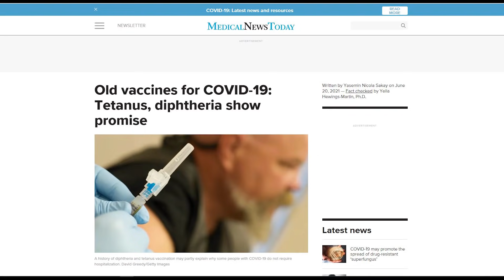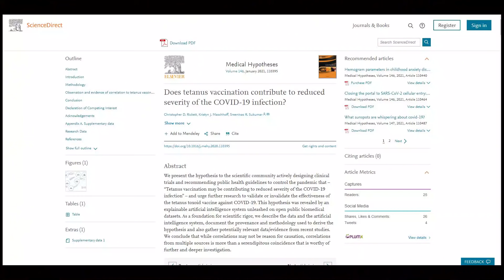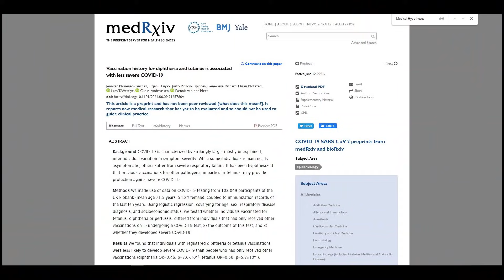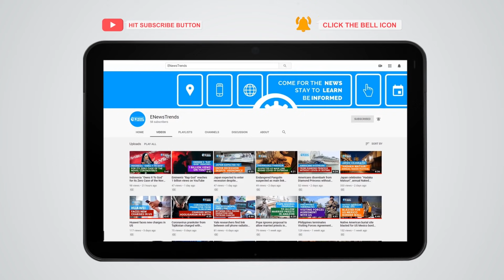Tetanus, Diphtheria Vaccines Show Promise against COVID-19, Studies Show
Some old vaccines are being linked to protective mechanisms against COVID-19.